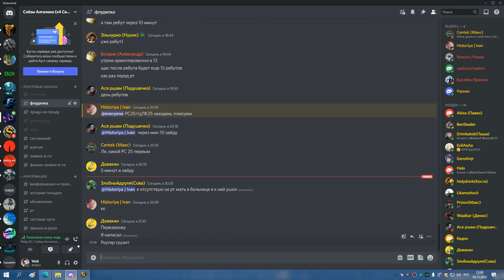1я часть ЦЛК 25об БДК 03 11 22